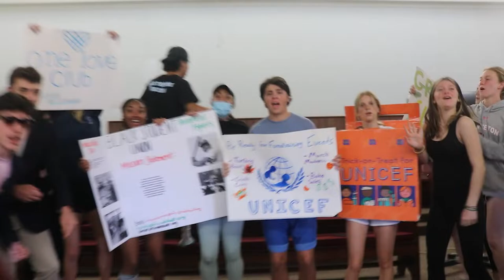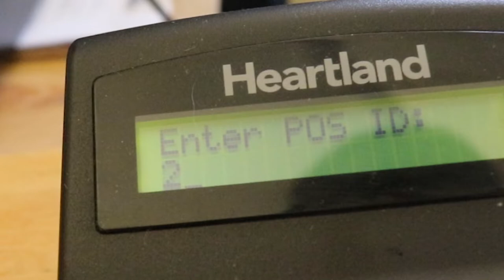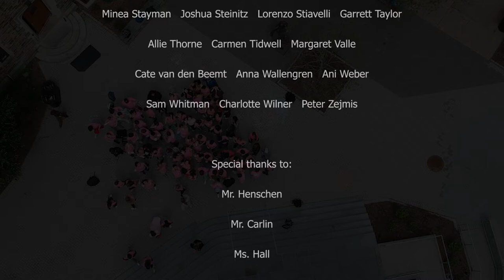Senior Music Video Class of 2022